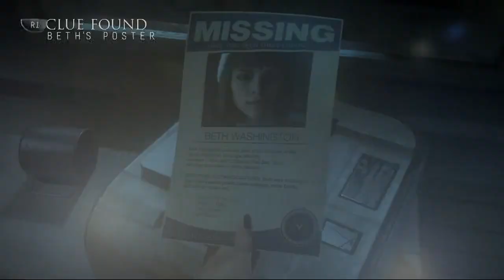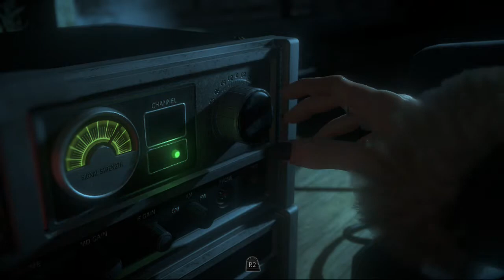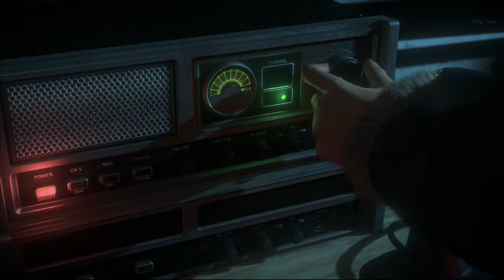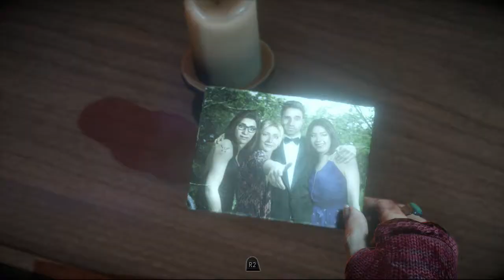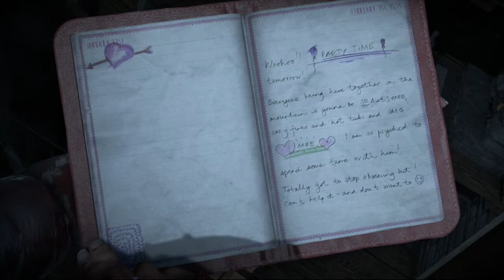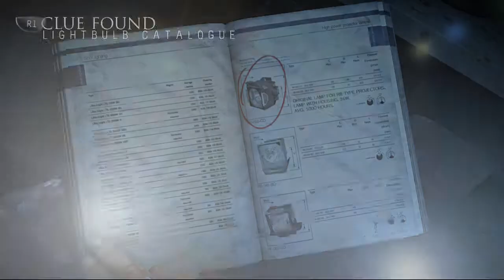Until Dawn EP11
Bandit is moving headlong into the extreme DANGER ZONE! Now with more teens death and dismembering